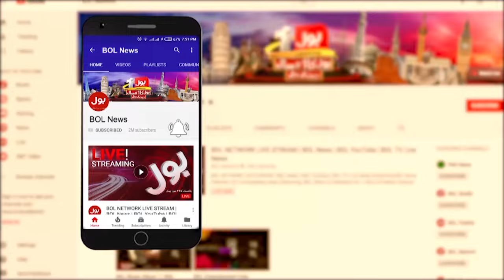Imran Khan Called Protest At Islamabad On 24 Nov | Maryam Aurangzeb Big Announcement | Breaking News